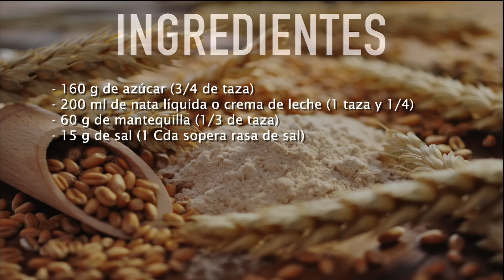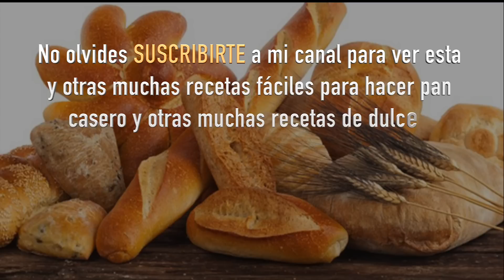Receta fácil de salsa de caramelo salado o toffee salado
Con esta receta fácil podrás elaborar un caramelo salado, también llamado tofo salado, ideal para acompañar postres, pasteles, helados, o cualquier cosa que se te ocurra, ya que aporta un toque diferente y muy original.

INGREDIENTES

- 160 g de azúcar (3/4 de taza)
- 200 ml de nata líquida o crema de leche (1 taza y 1/4)
- 60 g de mantequilla (1/3 de taza)
- 15 g de sal (1 Cda pequeña rasa de sal)